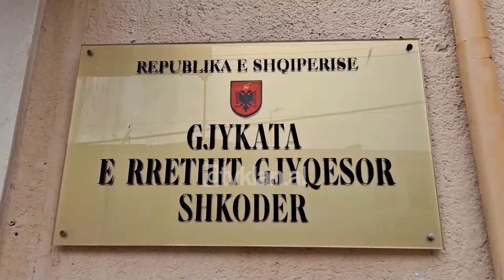Tv Klan - Vrau pronarin e shtëpisë, 22 vite burg për autorin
Gjykata e Shkodrës ka dënuar me 22 vite burg Lekë Vuksanin, autorin e vrasjes së Petrit Vuksanit, ngjarje e ndodhur më 2 Maj të një viti më parë. Shkak i asaj ngjarje të rëndë u bënë konfliktet e vazhdueshme të autorit me viktimën, i cili ishte pronar i banesës ku qëndronte me qira 34-vjeçari, Vuksani.

E pikërisht këto konflikte, por dhe fakti që viktima e kishte nxjerrë nga shtëpia të riun, pasi ky i fundit nuk kishte paguar qiranë, faturat e ujit dhe ato të energjisë elektrike përshkallëzuan konfliktin deri në vrasjen e Petrit Vuksanit. Ky i fundit kishte rreth 1 muaj që ishte kthyer nga Anglia vend ku jetonte prej vitesh.

Pas ngjarjes, autori tentoi të largohej, duke qëndruar në arrati për disa orë deri sa u vu në pranga nga Policia e Shkodrës. Në seancën e kësaj të diele, prokuroria paraqiti të gjitha provat që implikojnë Lekë Vuksanin, si dhe rrethanat e mbi të cilat ai kreu krimin e rëndë për të cilin gjykata caktoi dënimin me 22 vite burg.

Gjatë relatimit të tyre, avokati mbrojtës i 34-vjeçarit, kërkoi nga gjykata që klienti i tij t’i nënshtrohet testit psikologjik, kërkesë kjo që u hodh poshtë nga togat e zeza.